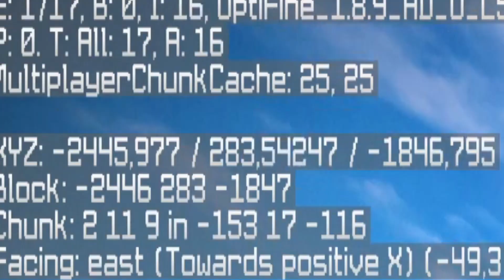⭐Minecraft : Como ficar rico apenas correndo! - RANKUP OVERPOWER #12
📌Sobre o servidor:
👉IP: redescreen.com (1.8.x - pirata e original)

📌Meta para o vídeo:
👍 3.000 likes.
📈 E subindo.

📌 Ajude o canal:
🌎 COMPARTILHE.
💬 COMENTE.

📌Sobre o canal:
📆 Vídeo novo dia sim dia não.